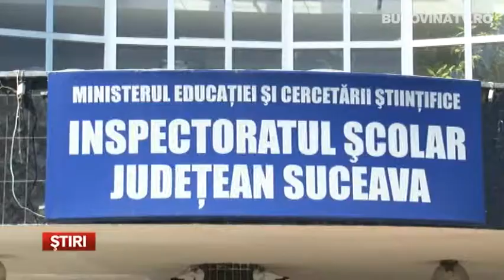144 de contestatii la titularizare